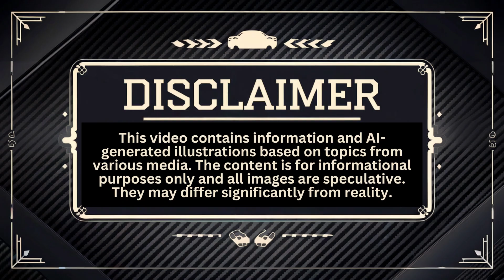New 2025 Tesla Cybertruck Unleashed: Power, Performance, and Revolutionary Design Revealed!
The 2025 Tesla Cybertruck is redefining the future of electric pickup trucks with its bold design, incredible performance, and innovative features. Its iconic, polarizing exterior remains unchanged, continuing to captivate fans and spark conversations worldwide. Inside, enjoy cutting-edge technology with an 18.5-inch front touchscreen, 9.4-inch rear screen, and a premium audio system—all under a sleek glass roof. While the base RWD variant might simplify features to lower costs, the Cybertruck still promises a futuristic driving experience.

Under the hood, the 2025 Cybertruck offers three powertrain options: Rear-Wheel Drive, All-Wheel Drive, and the high-performance Cyberbeast. The AWD variant boasts a 4.1-second 0-60 mph time and an 11,000-pound towing capacity, while the Cyberbeast rockets to 60 mph in just 2.6 seconds with a top speed of 150 mph. Even the base RWD delivers solid capability with a 7,500-pound towing limit and a 6.5-second sprint to 60 mph. This lineup ensures there’s a Cybertruck for every driver, from adventurers to speed enthusiasts.

Starting at an estimated $60,990 for the RWD variant, the 2025 Cybertruck competes with top rivals like the Ford F-150 Lightning and Rivian R1T. Safety features like Autopilot and adaptive cruise control are expected to be standard, cementing Tesla’s commitment to cutting-edge technology. With its release anticipated in 2025, the Tesla Cybertruck is poised to revolutionize the electric pickup truck market.